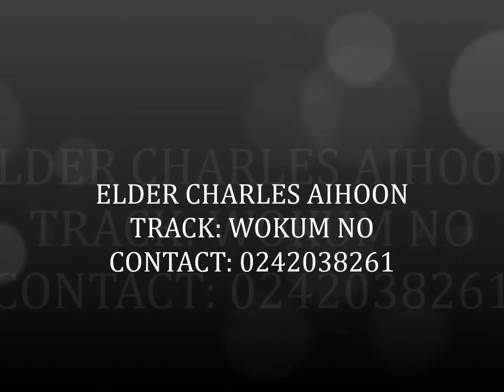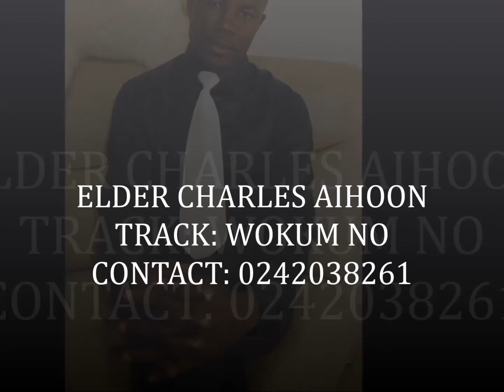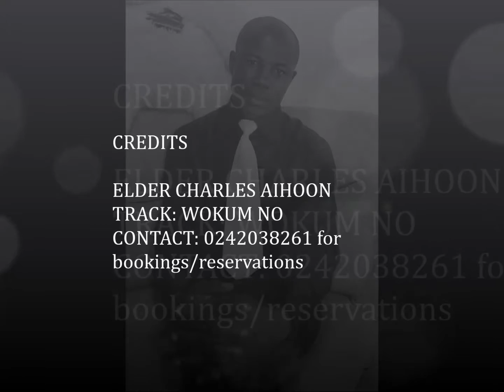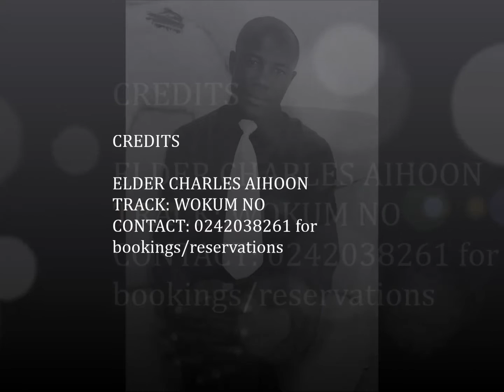Elder Charles Aihoon Wokum No (Audio slide)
Great worship tune from Elder Charles Aihoon.

Download and feel the presence of God